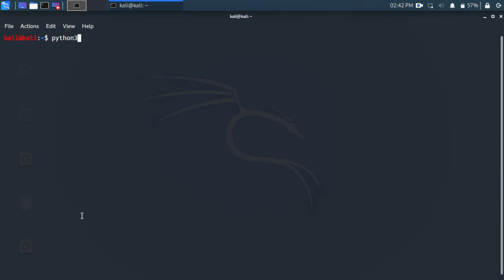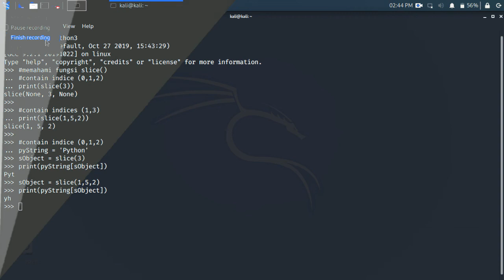Pemahaman Slice dan Built-in Function | Tutorial Python Bahasa Indonesia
Fungsi slice() berfungsi untuk membuat objek irisan dari sequence yang dispesifikasikan oleh range(start, stop, step). Simak Penjelasan Lengkap di video ini.